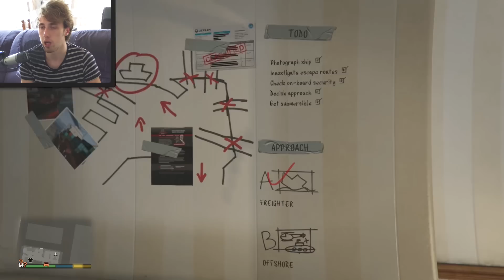CASINO IN GTA V?! - Grand Theft Auto V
Out for blood (Youtube library)